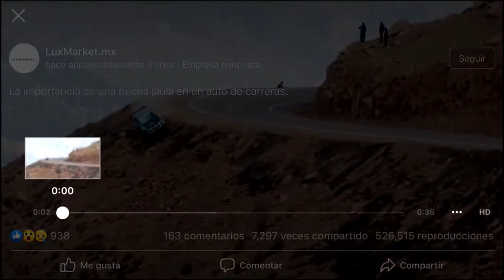Una Probada del Módulo 11